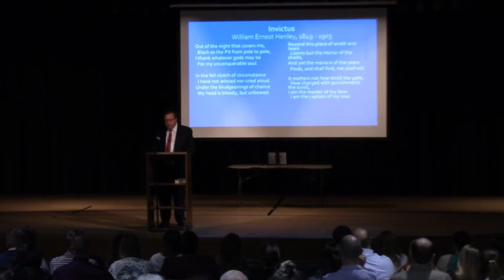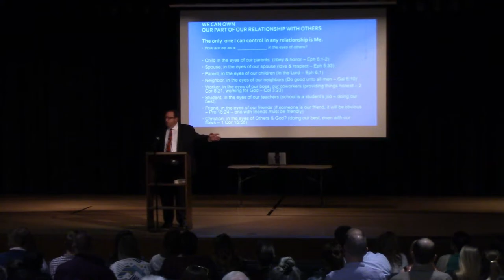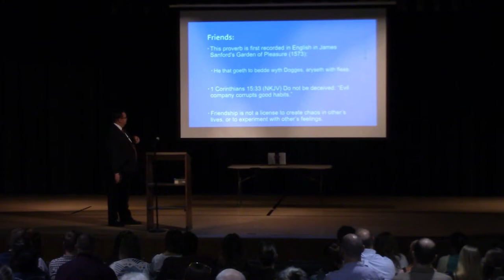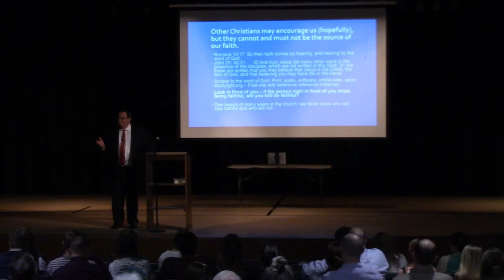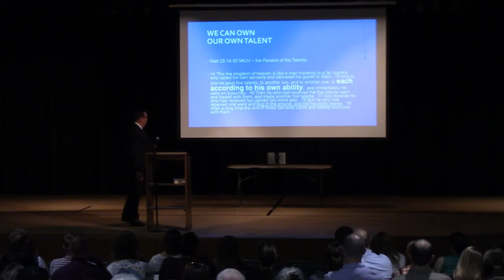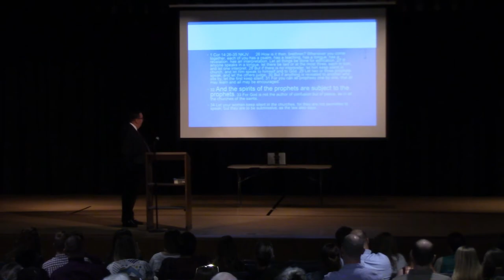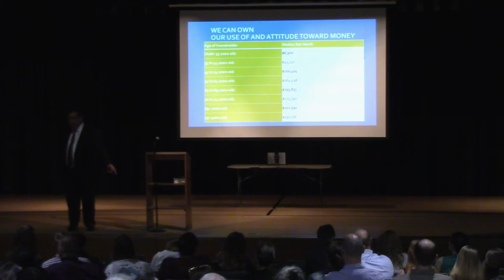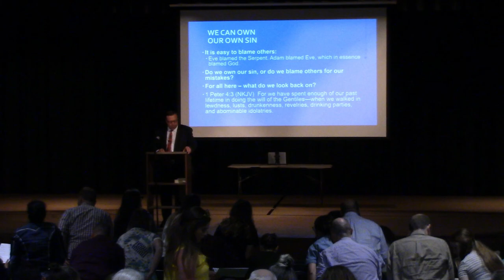Greg Gay - 2019 YPM - Speaker 2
Gospel preacher Greg Gay speaks on the home at the 2019 Norman Young People's Meeting.